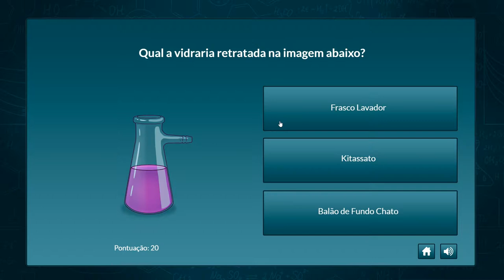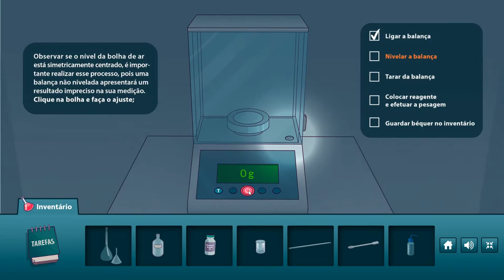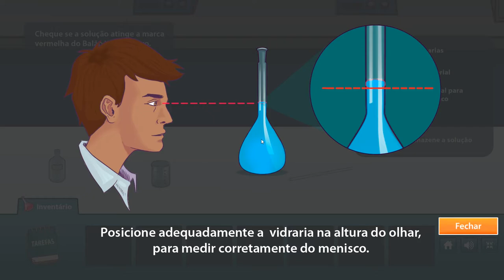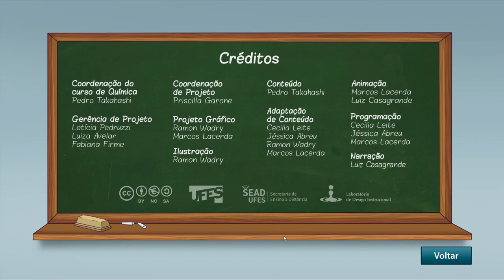Gameplay Química Experimental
Objeto Interativo produzido pelo Laboratório de Design Instrucional - UFES em parceria com o professor Pedro Mitsuo Takahashi para o curso de licenciatura em Química da Universidade Federal do Espírito Santo (UFES)/Secretaria de Ensino a Distância – SEAD.